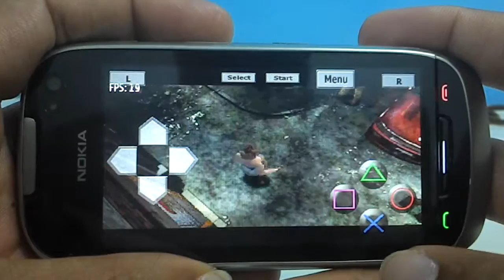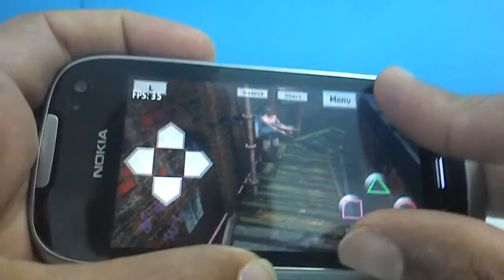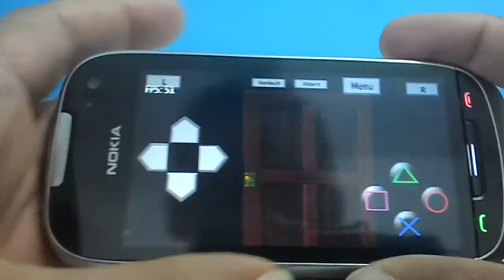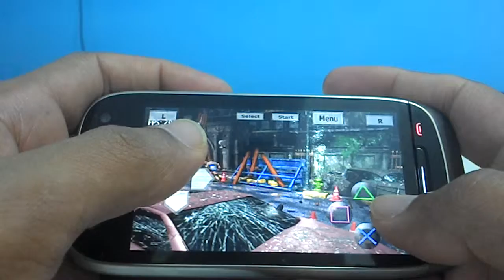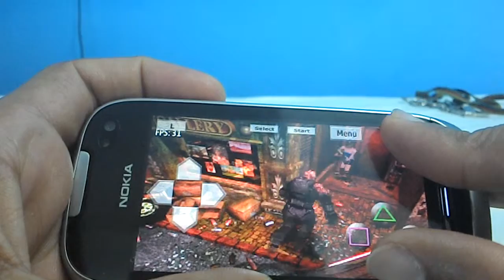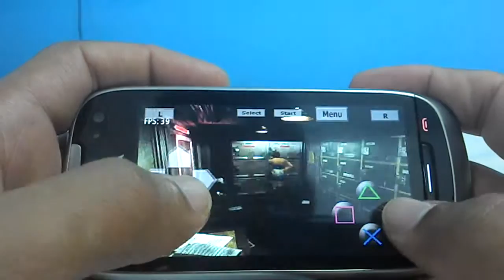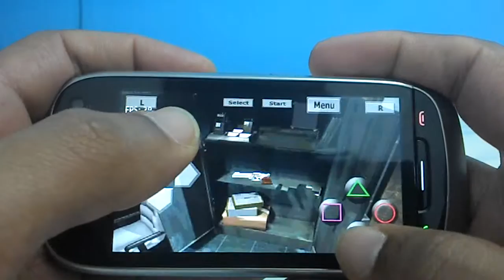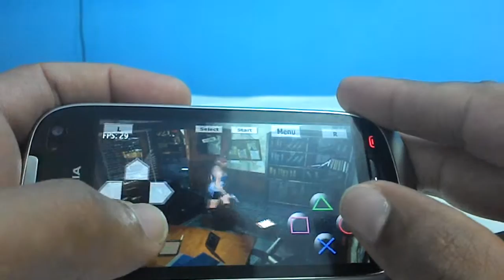Emipsx Nokia 701 resident evil 3 PT-BR - playtrough part -1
Fala galera amante dos Symbians estou aqui pra mostrar mais uma vez o quao poderoso ainda pode ser um symbian Mesmo um pouco passado p tras comparado a muitos aparelhos de hj em dia mostro nesse video o como essa linha de aparelhos ainda pode ser Rodando aqui um dos meus jogos preferidos de Psx ... Resident evil 3 - Nemesis Bom ainda tem uma 2 parte do jogo q eu publicarei em breve ajudem a divulgar o video clicando em gostei e compartilhando com o maximo de pessoas possiveis e testando nos respctivos aparelhos de vcs Ajudem a manter o symbian vivo Quem quiser os detalhes das config e as roms dentre outras coisas comentem abaixo que eu mando os links e informaçoes Obg mais uma vez pessoal e ate a proxima !!! Fiquem com Deus !!!